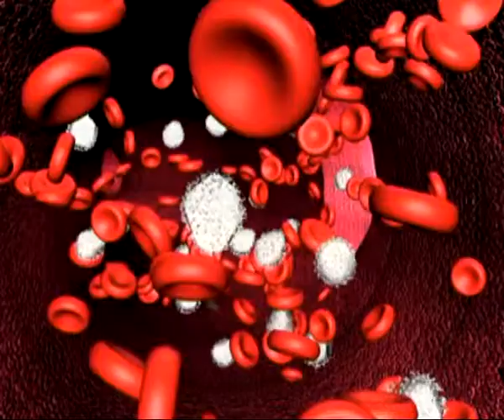7 минут 09.10.13 Валерий Демихов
Профессор, заместитель директора Рязанского филиала Федерального центра детской гематологии